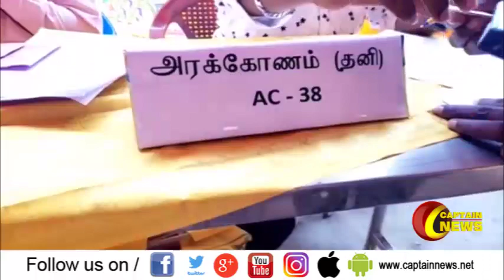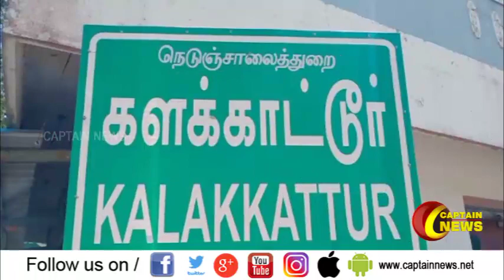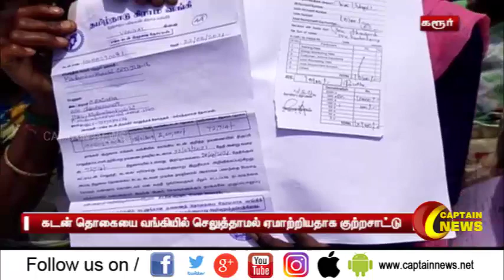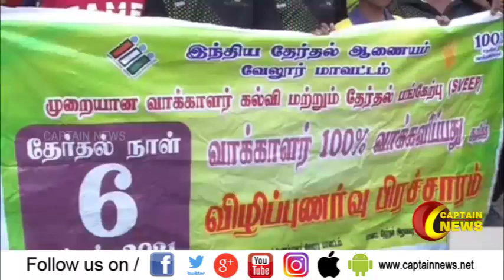31.03.2021 | மதியம் 3 மணி விரைவுச் செய்திகள் | அரசியல் | தமிழ்நாடு | பொழுதுபோக்கு